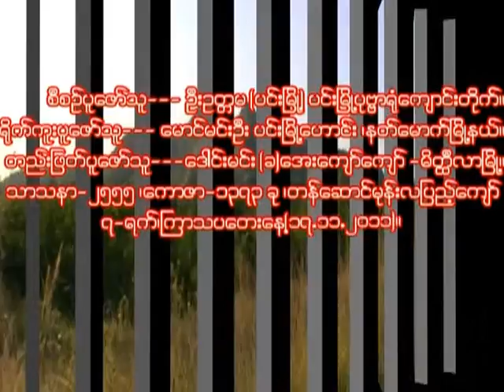Maha Bodhi Tree Planted By Shin Arahan in Myanmar / Burma- Part III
Maha Bodhi Tree was planted By Shin Arahan in Myanmar / Burma during Pagan King Anawyahta (AD 11 Century).